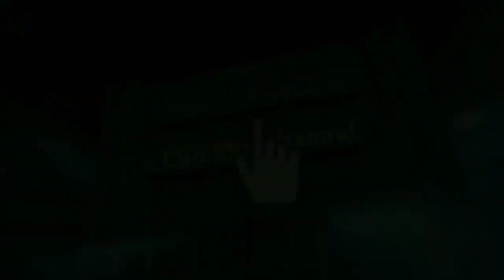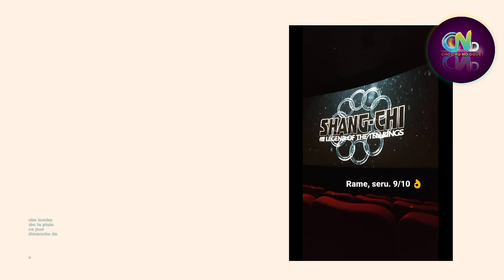Verrell Bramasta & Friends Nonton Shang-Chi | Apakah di Bulan Oktober Verrell akan Mengajak Wilona?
Verrell Bramasta & Friends

Sumber :

- IG Story

Backsound :

- Musik Youtube